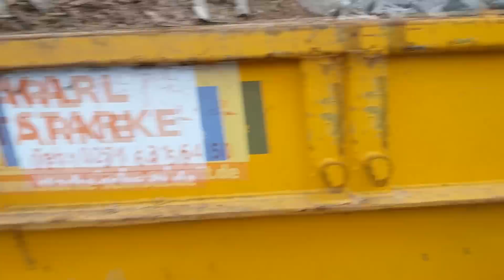АВТОМОБИЛЬНАЯ СВАЛКА В ГЕРМАНИИ(автосвалка,авторазборка)Кадры до слез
Мой ВК 🚘Решил прокатиться на местную автосвалку и показать вам,как в германии бросают и утилизируют старые машины.